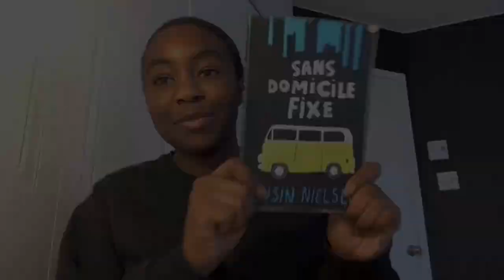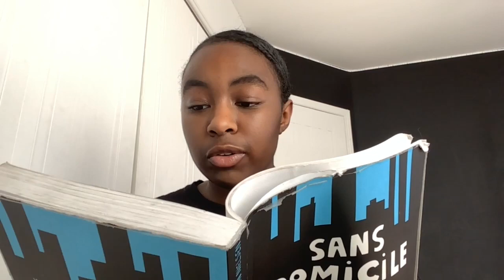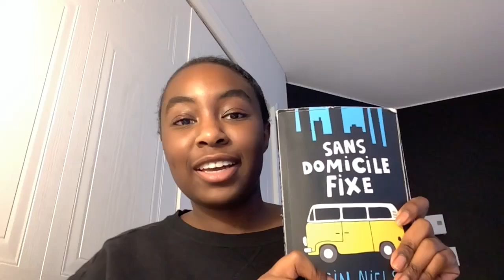17 Anaëlle Zéphir F 201 Booktube